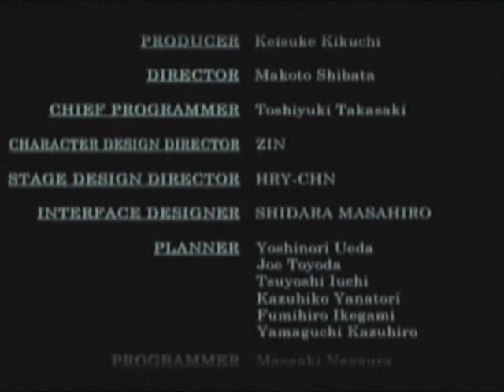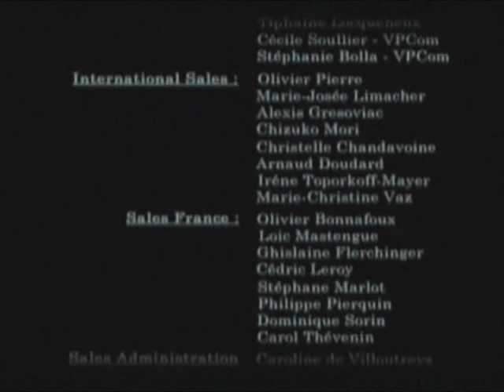Let's Play Project Zero - Part 34 - The Ending